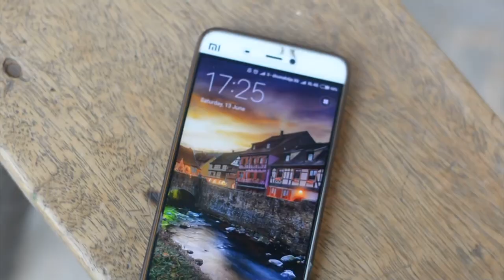NEW NORMAL PHOTOGRAPHS: BUNGA SETAMAN (WHOLE GARDEN FLOWERS)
This time I took photographs in a market that sell so many kind of flowers. Maybe it sounds like macro photographs but I don't know, what's really mater for me is I enjoy it when I shot it and just like that. Hope you all enjoy this shot. Thank you very much